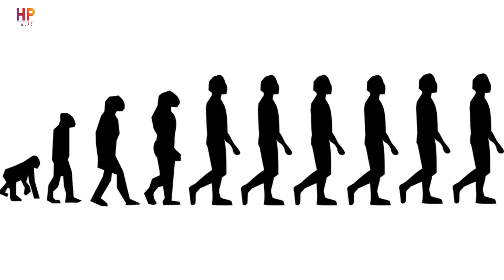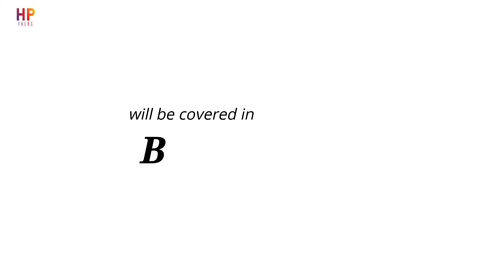Beliefs brief intro | HP talks-தமிழில்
Brief intro of Beliefs series